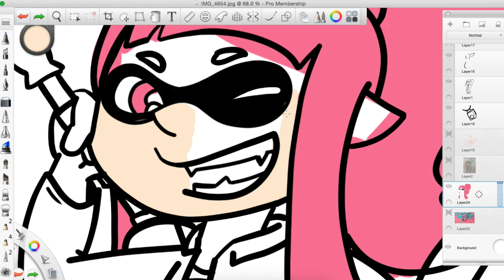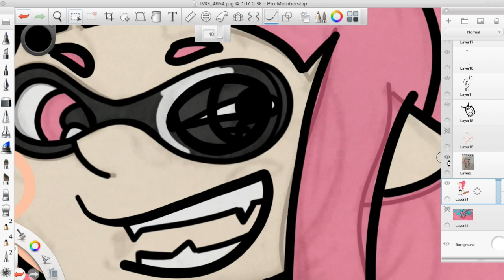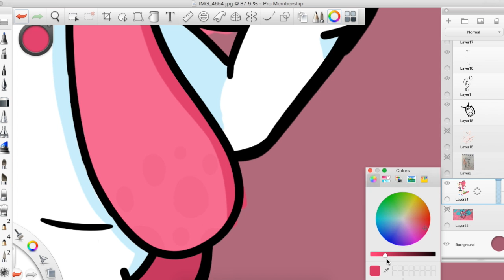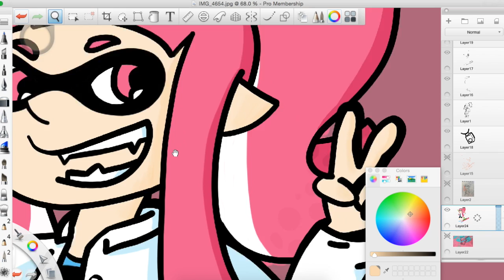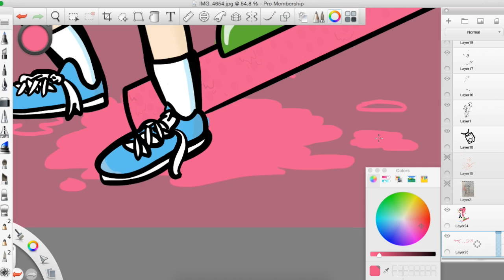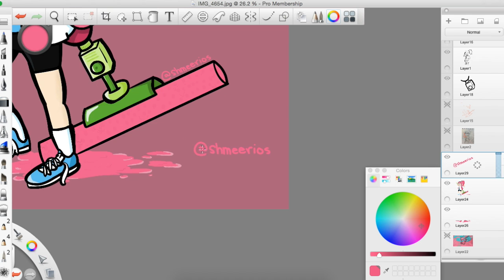Inkling Girl Speed Paint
For more drawings go to
@shmeerios (instagram)
@shmeerios (twitter)
cheeriosblegs (tumblr)

Music is from Music chops on Youtube
Nintendo please dont sue me.